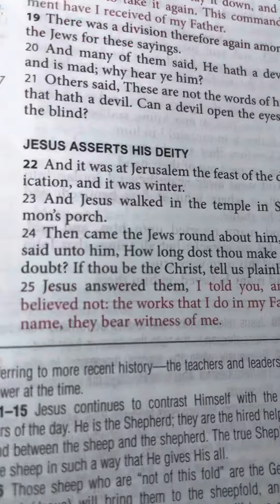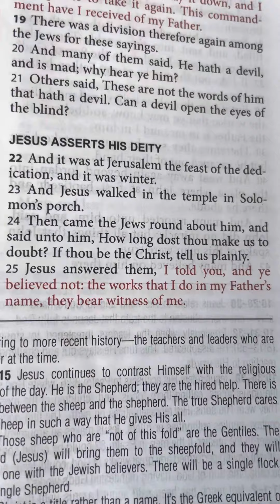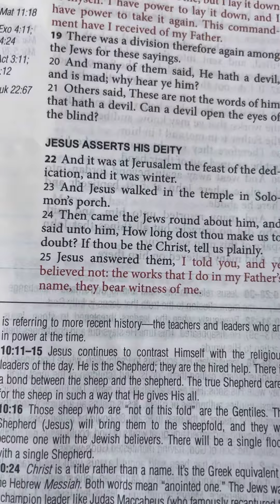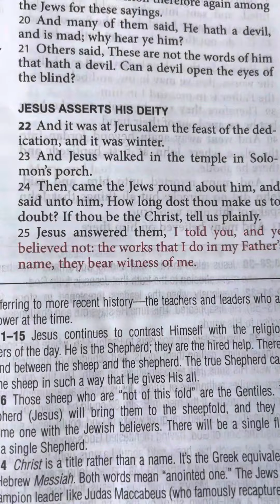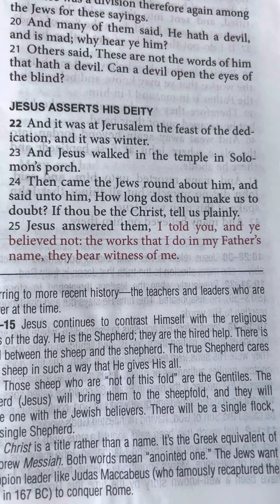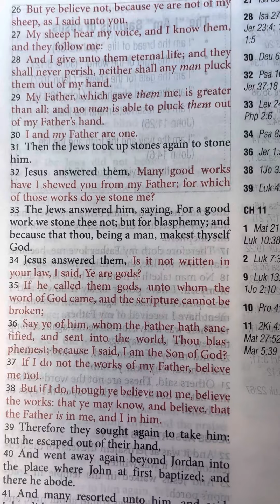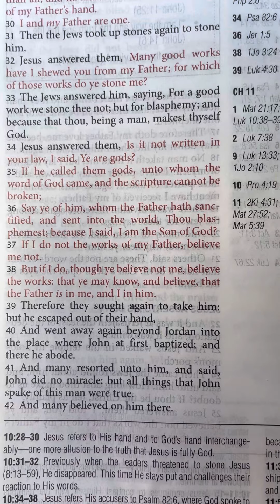To All who Run from The Lord…Turn Back..He is the Only Truth in This World…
Hey guys it’s been weighing heavily on me about all the lost in this world and I was led to this passage just this afternoon.. I felt it really important to share. When you come across friends and family members who do not believe that Jesus Christ is the Son of God and came in the flesh, they mock and maybe scoff at your Faith.. Go to the red letters and just start reading it in their presence…The WORD of THE Messiah calls to All, whose Souls are With Him!…and to all who hear Jesus voice, the same are HIS sheep🙏. Love tou guys🙏￼